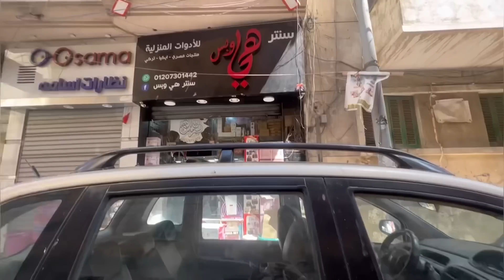جبتلكم اختراعات جديده للبيت والمطبخ من سعر 10ج🔥جمله وقطاعي وشحن لاي مكان 🎀